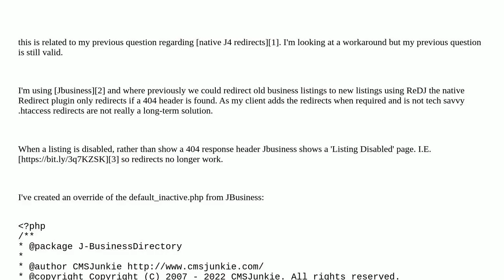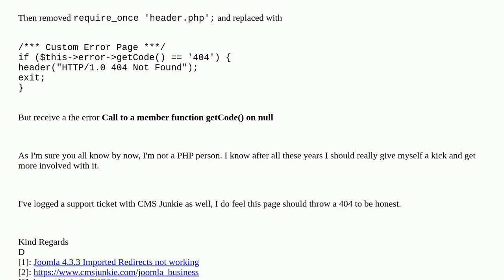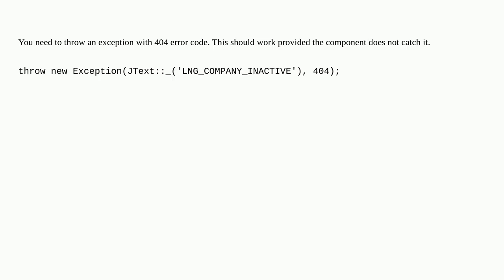Joomla: Force 404 error in J4 when php file called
Force 404 error in J4 when php file called

A special thanks goes out to the community

  joomla-4.x redirect overrides